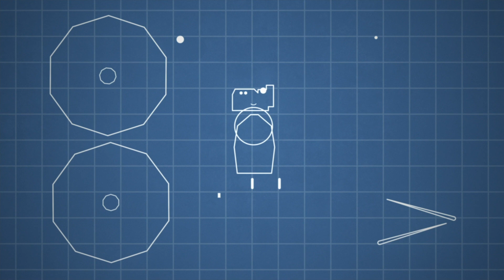Working on a NASA Mission: Lucy Goes to Space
Discover the mysteries of the solar system through the eyes of the Lucy mission and its team members. This fifth episode features a variety of team members who discuss their roles on the Lucy mission.

Lead Animator:
Krystofer Kim (KBRwyle)

Animator:
Walt Feimer (KBRwyle)

Interviewees:
Donya Douglas Bradshaw (NASA/GSFC)
Carly Howett (New Horizons/Southwest Research Institute)
Cory Prykull (Lockheed Martin)
Michael Sekerak (NASA/GSFC)
Tiffany Kapler (SWRI)
Rick Berry (NASA/GSFC)
Elizabeth McCall (NASA/GSFC)
Vince Elliott (NASA/GSFC)

Music: "256 Kenaston Ave" by Jean-Christophe Beck, and "Spring into Life" by Oliver Worth, via Universal Production Music